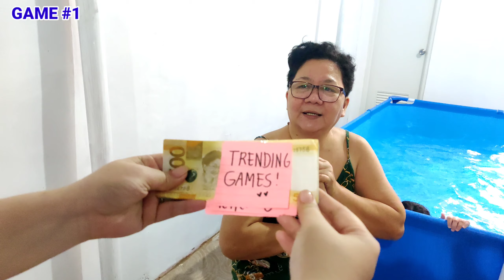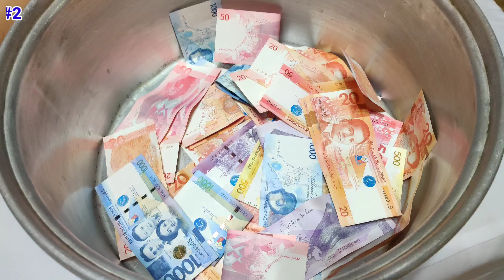PARTY GAMES - TRENDING (Easy & Fun!) | Money Games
Trending Family & Party Games (Easy & Fun) Perfect sa kahit anung party especially this coming New Year.